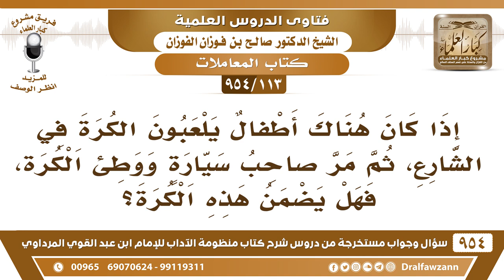[113 -954] إذا مر صاحب سيارة ووطئ كرة لأطفال كانوا يلعبون بها، هل يضمن هذه الكرة؟ صالح الفوزان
-[113 /954] السؤال: إذا كان هناك أطفال يلعبون الكرة في الشارع، ثم مر صاحب سيارة ووطئ الكرة، فهل يضمن هذه الكرة؟
الجواب: لا، هم الذي جاعلينها في الطريق، فلا يضمن.
للاشتراك في قناة الشيخ صالح الفوزان
سؤال وجواب من شرح منظومة الآداب ( 945 ) مقطع

للاستفسار والإقتراحات والدعم
رئيس الفريق
لمشروع كبار العلماء